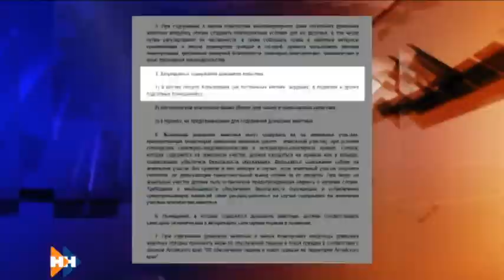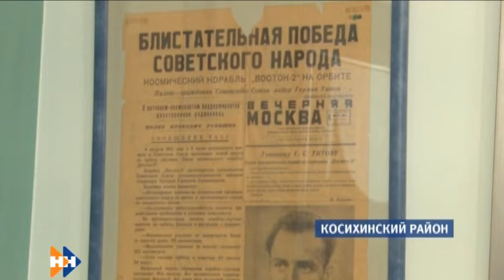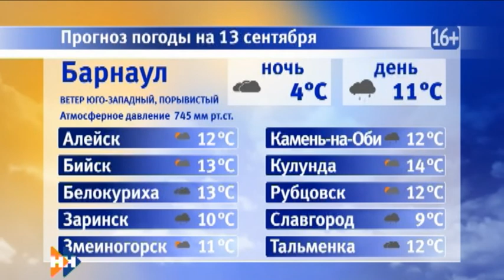Информационная программа «Наши новости». 12.09.2018. Вечерний выпуск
• На Алтае выпал первый снег. Вернется ли в регион теплая погода?
• Наконец—то. Депутаты Камня —на —Оби наконец определились, кто временно будет руководить городом и районом
• Одни ратуют за защиту животных, другие — за комфорт жильцов. Как на Алтае решают вопрос с доступом кошек в подвалы жилых домов?